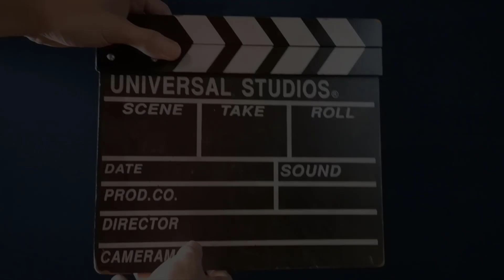AURELYA Graduate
Graduation photo
Corporate Image